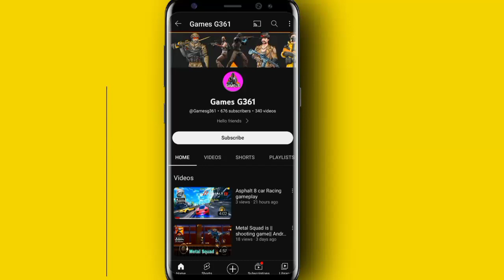Fps Critical Fire Gun gameplay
🔔 𝐏𝐑𝐄𝐒𝐒 𝐁𝐄𝐋𝐋 𝐋𝐂𝐎𝐍
 💫 𝐒𝐇𝐀𝐇𝐄
💬 𝐂𝐎𝐌𝐌𝐄𝐍𝐓𝐒😜
Fps Critical Fire  Gun Games 3D
Download the Fps Auto Shoot - Gun Firing 3D Realistic War game and dive into a world of action and fire. This game has been designed to make every FPS Gun Fighting game fan happy and excited. This Commando Gun Fighter game comes with some really electrifying features that will keep you engaged for hours, and you will have some fantastic time with all the gun fires and bomb blasting, killing off formidable enemies in different FPS gun fighting gaming environments
android gameplay
gameplay
critical strike gameplay
critical strike
critical fire 3d fps gun game gameplay
critical action gun strike ops gameplay
critical war gun strike mission gameplay
critical gun strike 2020
 fps gun shooting android gameplay
critical fire ops
critical gun strike
critical fire 3d
fps gun game
critical sniper gun strike
 real shooting game gameplay
android gameplay walkthrough
ios gameplay
critical ops
critical action gun strike ops